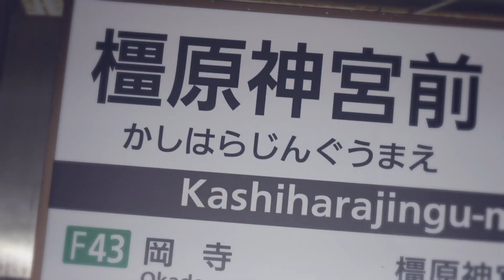WRIGGLED FUJIIDERA ZONE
旧放送供養